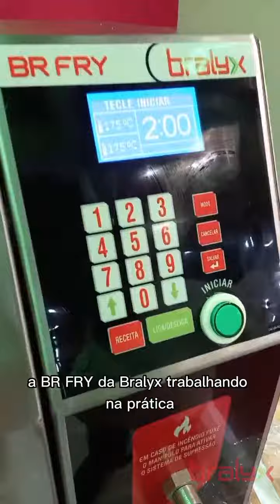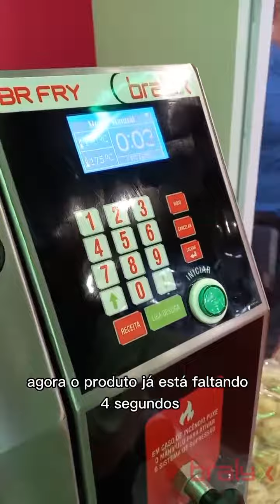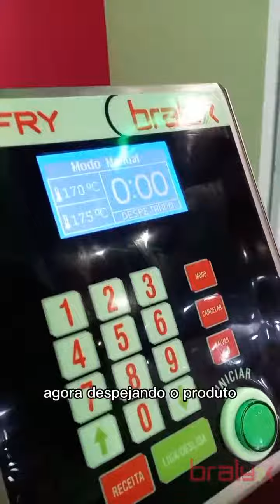Fritando coxinhas na fritadeira automática sem cheiro e sem fumaça, BR FRY!